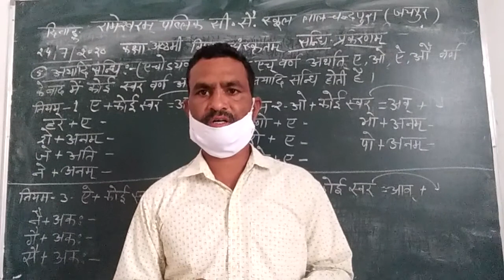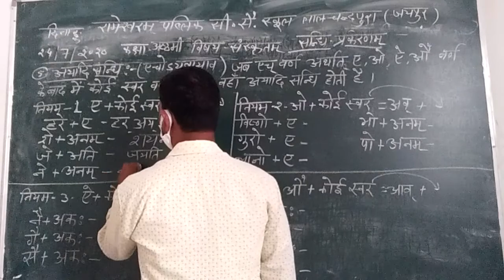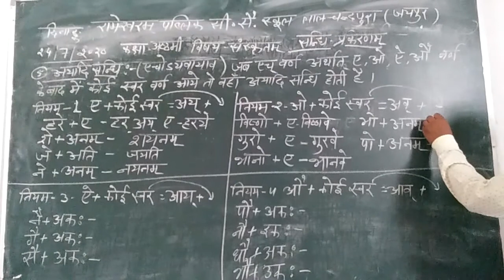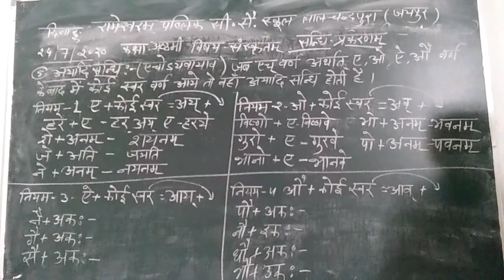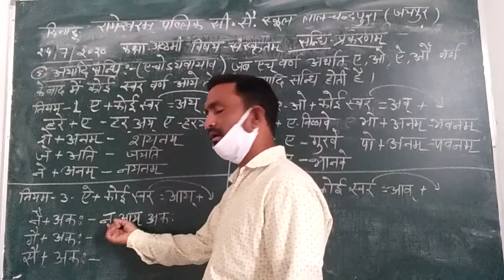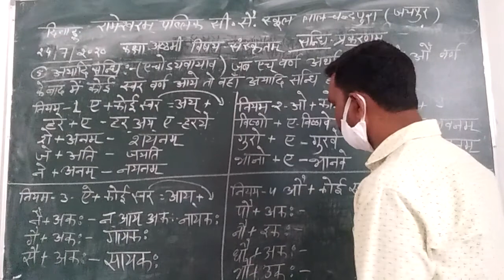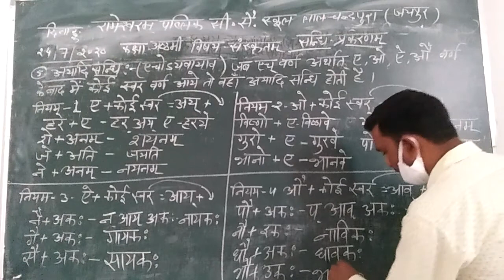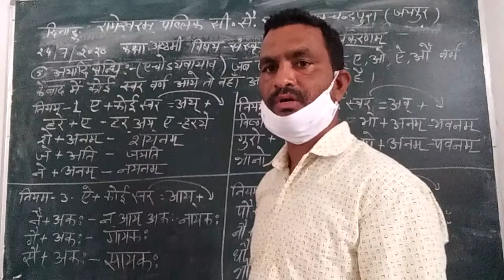CLASS- 8 SANSKRIT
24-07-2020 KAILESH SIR